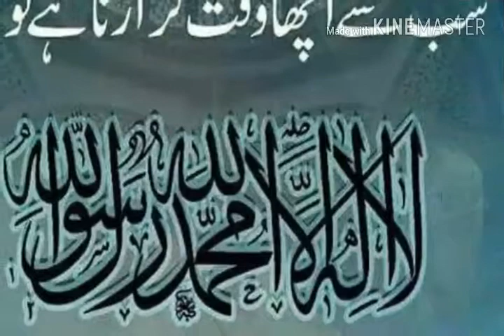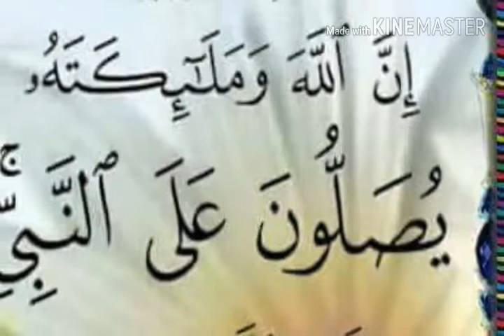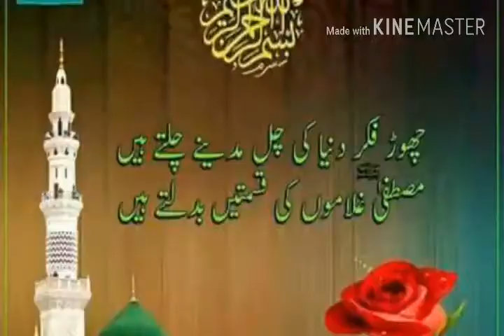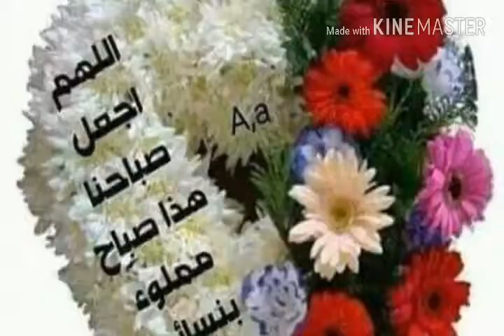Nisar Ahanger Gudder kulgam kashmir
Soudi Arab